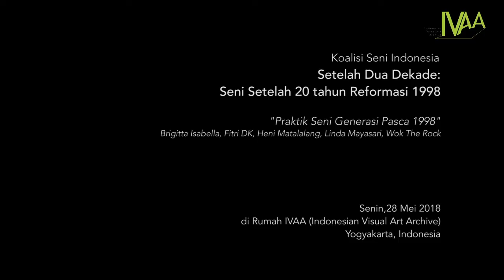Setelah Dua Dekade: Seni Setelah 20 Tahun Reformasi - QnA 4